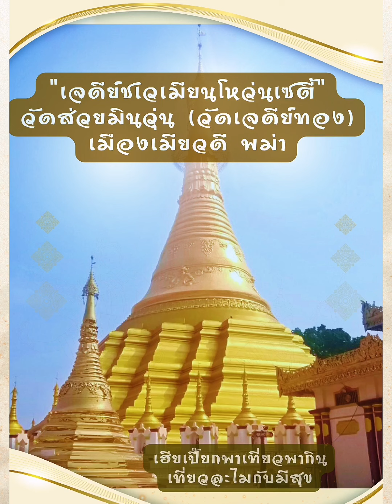"เจดีย์ชเวเมียนโหว่นเซตี้"วัดส่วยมินวุ่น (วัดเจดีย์ทอง)เมืองเมียวดี พม่า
"เจดีย์ชเวเมียนโหว่นเซตี้"
วัดส่วยมินวุ่น (วัดเจดีย์ทอง)
เมืองเมียวดี พม่า